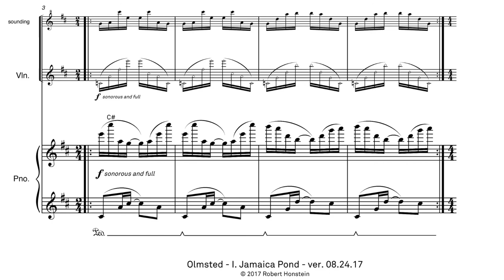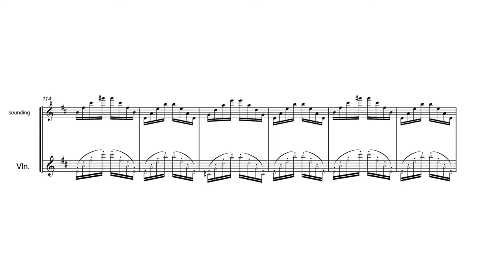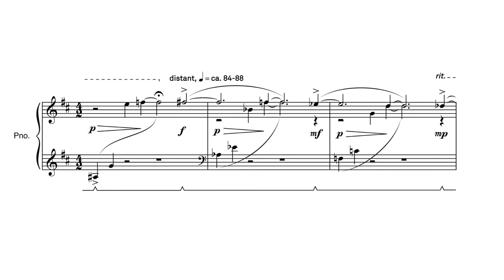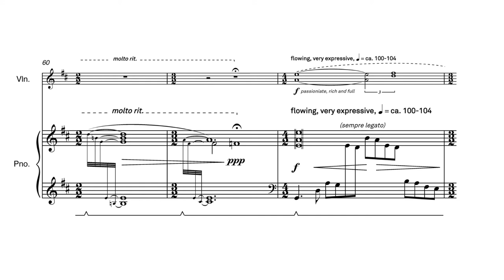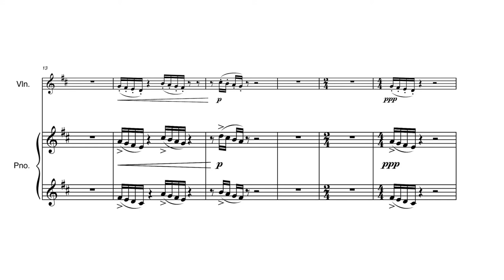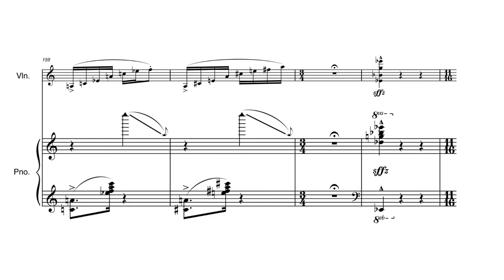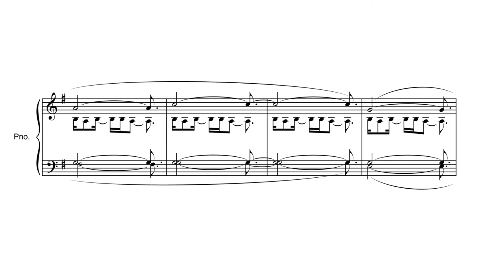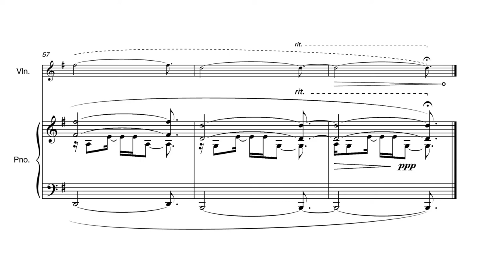Robert Honstein: Olmsted (Score Follow Edition)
Olmsted (2017) for violin and piano

Composed by Robert Honstein
Performed by Nicholas DiEugenio & Mimi Solomon